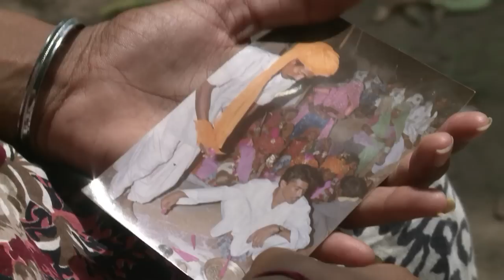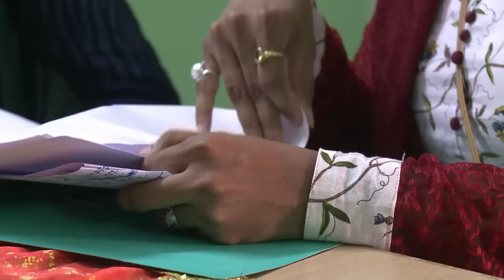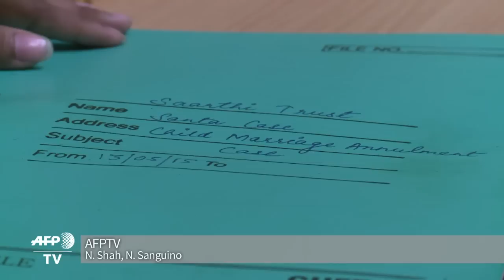Mujeres indias casadas de niñas buscan su libertad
Unas mujeres en el estado indio de Rajastán demandan judicialmente la anulación de sus matrimonios infantiles, en un país donde tres millones de niñas menores de 18 años se casan cada año, arriesgándose a sufrir violencia de género y limitando su educación.